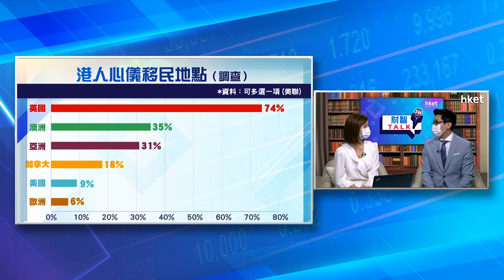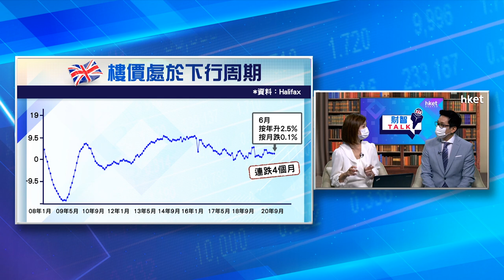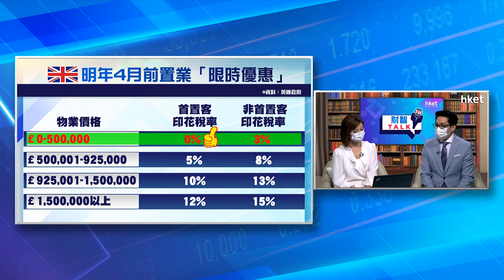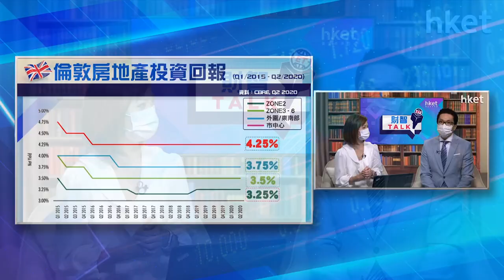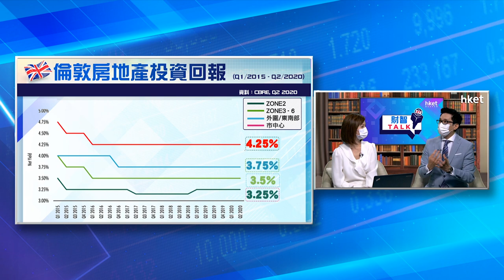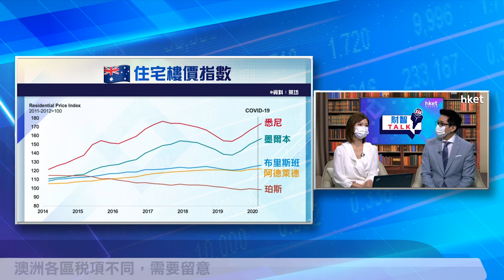《ET財智TALK》移民潮殺到 英澳買樓點做好？萊坊林浩文分享海外置業攻略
【香港經濟日報】《ET財智TALK》今集請來萊坊執行董事林浩文（Thomas）分享近期海外買樓最新趨勢，分別從自住、投資角度分析在英國倫敦買樓要考慮的因素、置業地段分別，以及港人買海外樓必須注意的要點。……（更多內容：